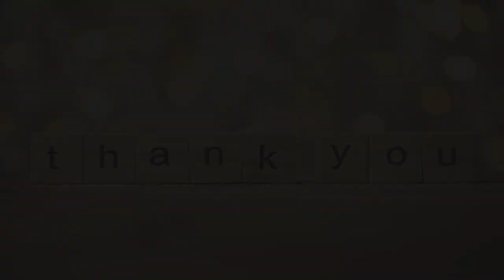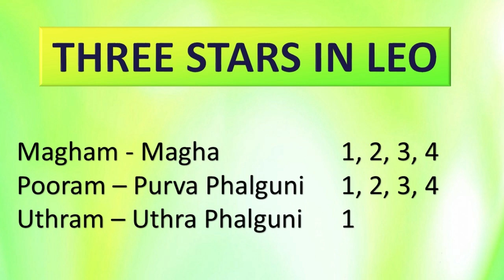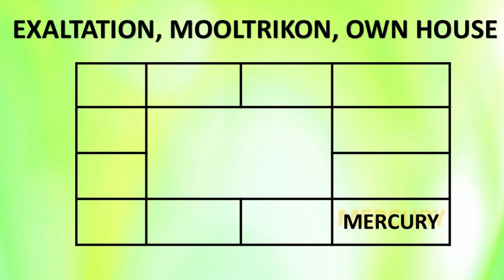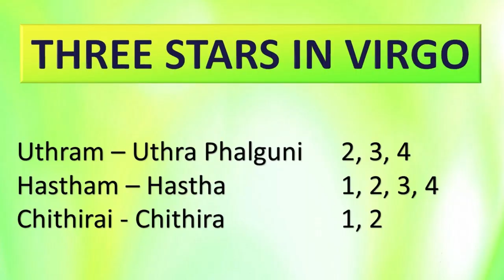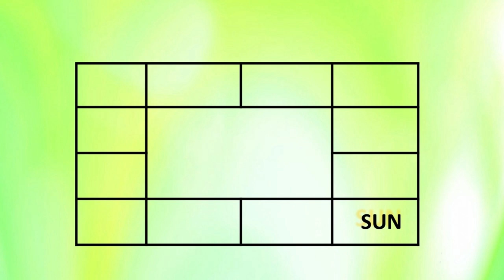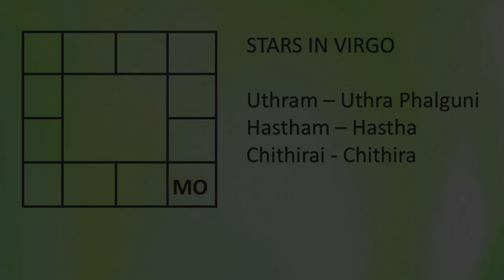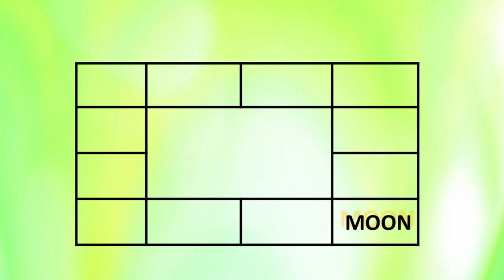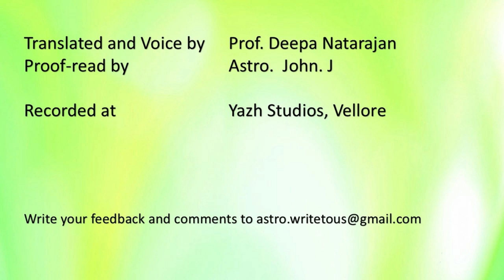1381 - Lesson 15 - Mercury Moon and Astrology#adityaguruji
LESSON 15 - This video explains about the house of virgo, professions that the native will be inclined towards or work, the effects of different planets in the house of Virgo.